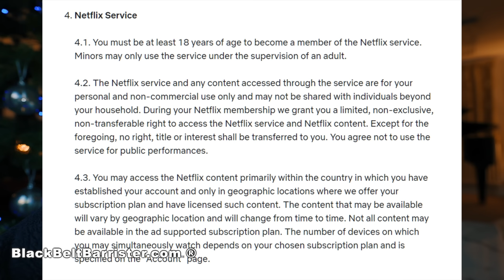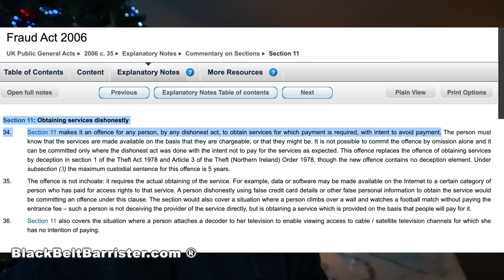Are YOU Committing Netflix Fraud?